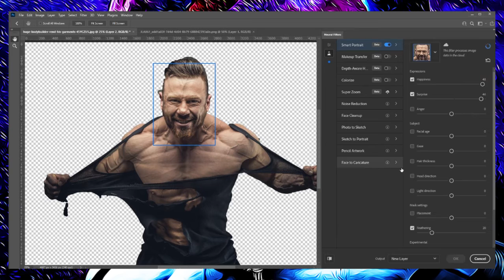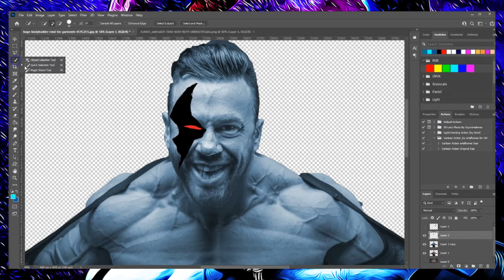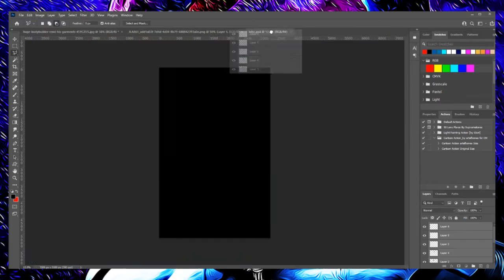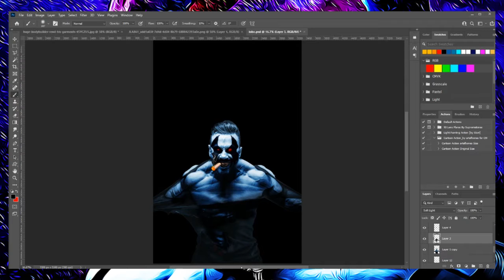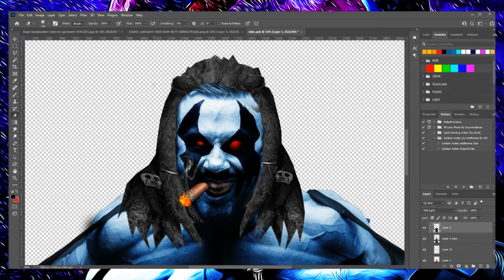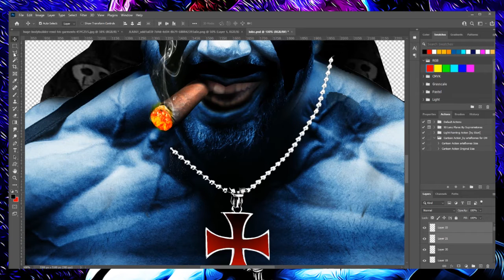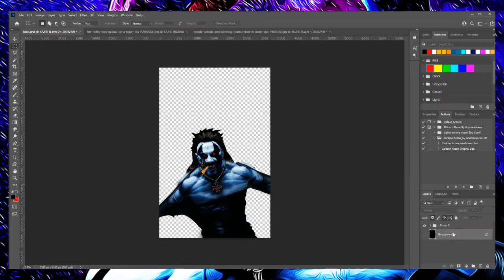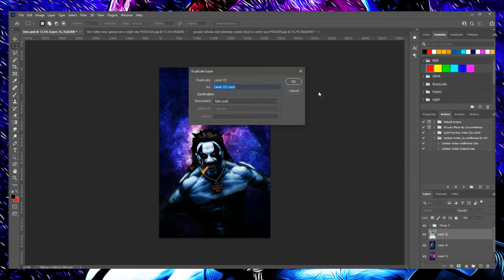Turning This Guy into The Main Man Lobo using Adobe Photoshop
You can buy my artwork on Prints, Posters and Canvas over at Art Station:

🎵 How do you like the music? You can get access to the same amazing library of music for your youtube and twitch videos. If you go PRO like Yoomi's Place and use my link, I get a free month of PRO service
 (the music here is AMAZING)